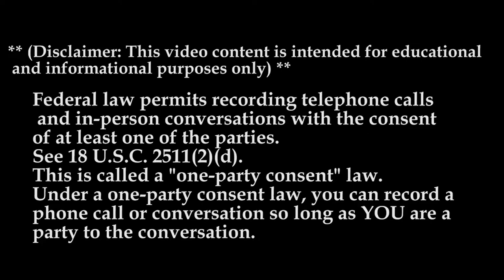Why Drive For: Warren Transport. MTC| 100% Owner Operator Motor Carrier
Our Owner Operators are seeing major increases on their favorite lanes! Owner Operators are seeing increases of $400 to $1000 PER LOAD!

LEASE PURCHASE PROGRAM
We are able to offer a program that is designed to help drivers find success. Low weekly payments and no up-front cost will allow drivers to be profitable and take their first step to owning a tractor.